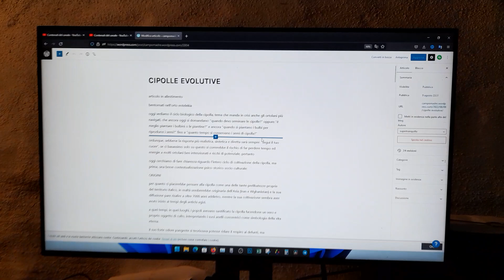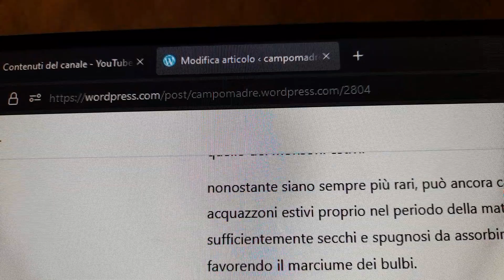L'ENCICLOPEDIA delle CIPOLLE EVOLUTIVE (work in progress) COME COLTIVARE la CIPOLLA - Alpini RAW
cipolle, un tema semplice ed al tempo stesso vasto. un argomento antico, che appartiene a tutti noi, eppure così nuovo, così incomprensibile. molte sono le domande che ancora oggi affiorano sulla coltivazione della cipolla, e da questa necessità sorge lo stimolo di realizzare una piccola enciclopedia, sia scritta e sia trasformata in video.
work in progress - alpini raw nella luna crescente di brassica (vedi lunario entelekia)

video realizzato da alessandro pambianchi montelli per il progetto campomadre